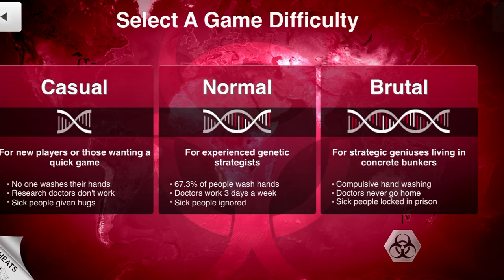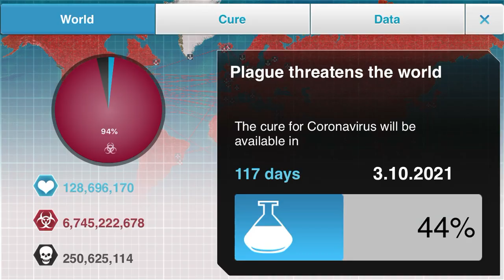Moible plague inc custom scenarios coronavirus